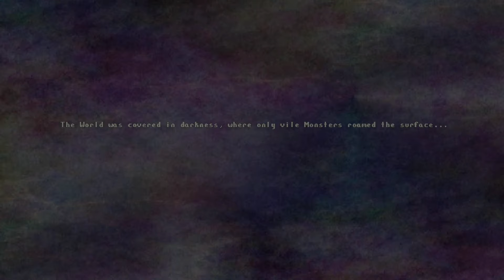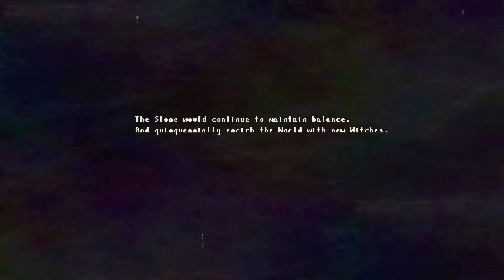Serin Fate Nintendo Switch Gameplay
Gameplay of Serin Fate on Nintendo Switch (no commentary). Release date: January 27, 2022. Price: $15.09 / £13.49 / 16.79€. Game file size: 686 MB. Publisher: Crytivo.